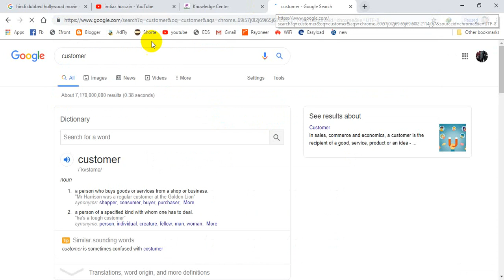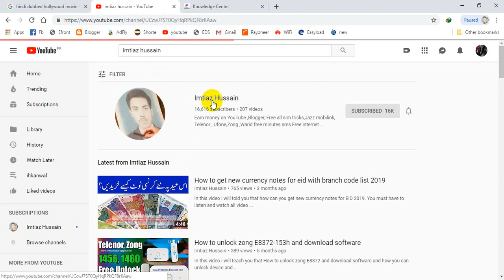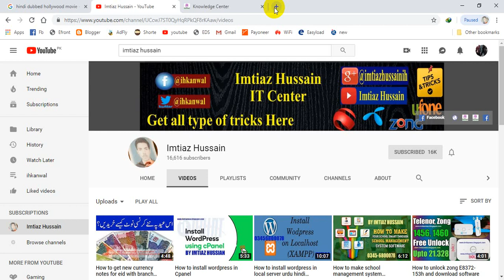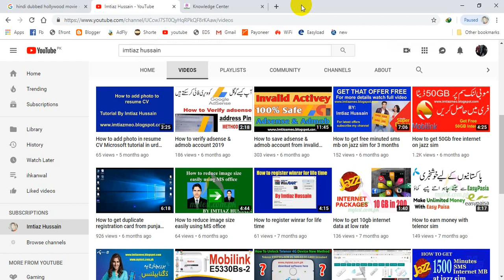How to hide zong sim from your CNIC and buy unlimited sims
For activation of that package follow the instructions:
In this video i will briefly explain that how can we get  or How can we hide all zong sim from our cnic

Add website to google search console

You may also like them